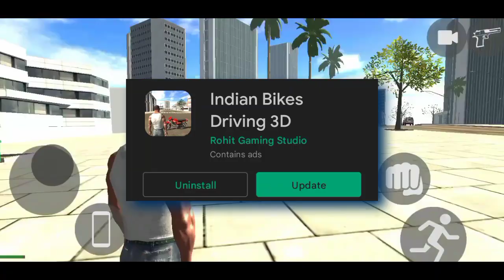Indian bikes driving 3d new update 2022 new city, Bugatti and ghost rider bike | Rohit gaming studio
Hey guys what's up welcome back to ROSHAN GAMERZZ.. 🙂

so guys aaj aahi gya aakhir itne dino ke baad new update jisme hame new city or new ghost rider bike or Bugatti mili hai
Indian bikes driving 3d new update 2022 new city, Bugatti and ghost rider bike

Cellphone cheat codes:
🔸Ghost Raider Bike - watch video
🔸Bugatti Chiron - watch video
Lamborghini - 3333
Bag - 200
Hayabhusa - 7000
Helicopter - 8000
Splendor - 9000
Thar - 9090
Royal Enfield Bullet - 9999
Car - 2222
New KTM - 1190
Duke - 4215
KTM - 1210
Pulsar - 1211

This channel is totally about gaming
On this channel i try to make my best
And this channel is for Android gaming
Videos.. 😎
If you interested in gaming you will
be visit here

Indian bikes driving 3d ka new update kab aayega